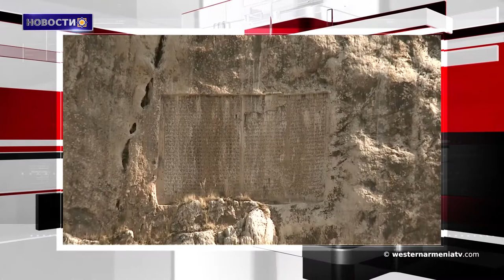Новости 2018-10-19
1.Западная Армения и вопрос Арцаха
2.Статья Гаспара Тертеряна
3.Между главами Армении и Азербайджана установлена оперативная связь
4.Коалиция США нанесла удар по домам мирных жителей в Сирии
5.Американская актриса вспомнила о Геноциде против  армян, сравнивая Трампа с Гитлером
6.Отныне центр китайских исследований будет функционировать на факультете востоковедения ЕГУ
7.«Королевство Арарат-Урарту» был выпущен в преддверии 2800-летия Еревана